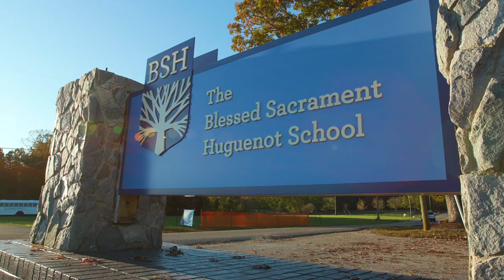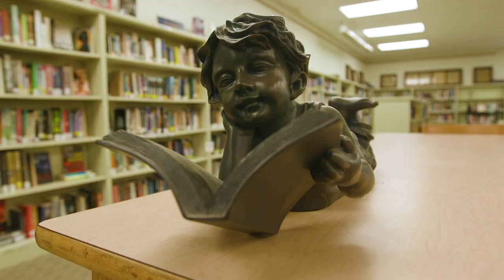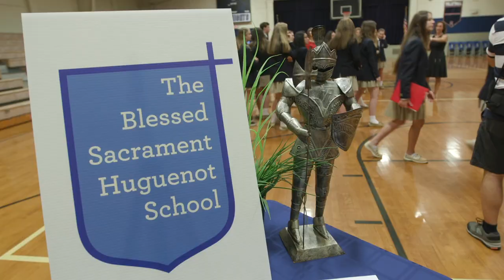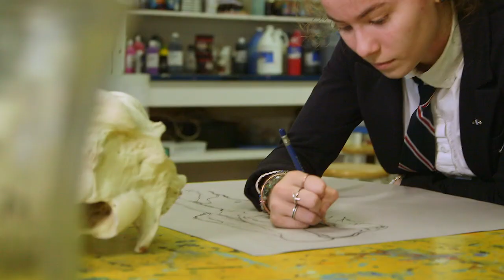Tour Our 40+ Acre Safe & Spacious BSH Campus | The Blessed Sacrament Huguenot Video Tour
Welcome to The Blessed Sacrament Huguenot School. We're so glad you're considering us. We're excited to share with you all of the wonderful things that make our school so special. We want you to thrive in an environment that celebrates everything that makes you special and pushes you academically, emotionally and spiritually.

COME AS YOU ARE. THIS IS YOUR SCHOOL.